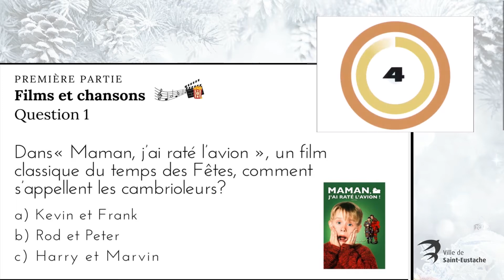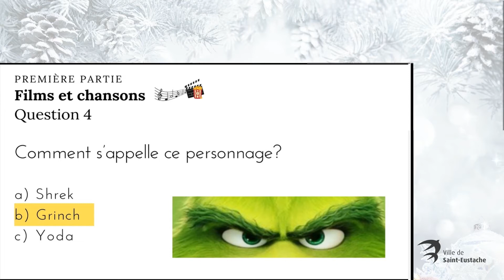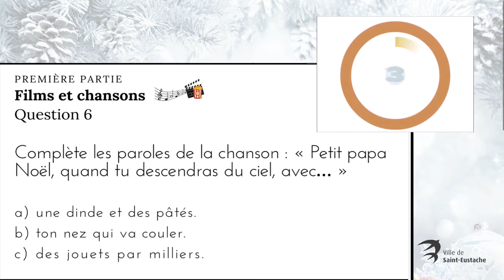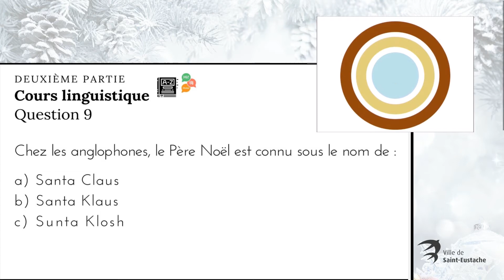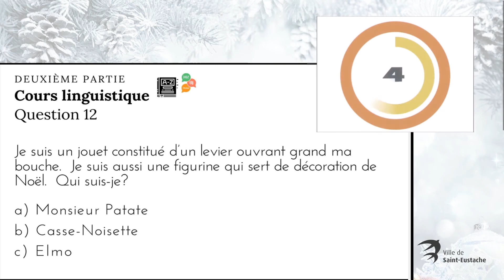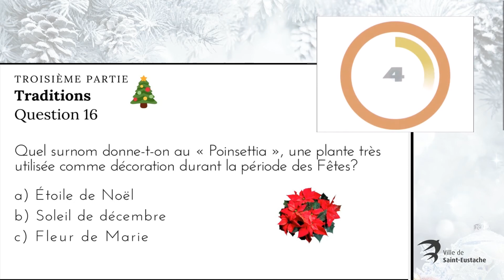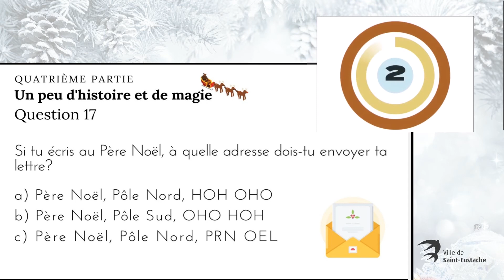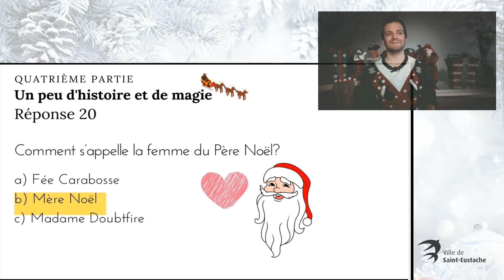Quiz de temps des Fêtes!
Voici un quiz de Noël réalisé par la bibliothèque Guy-Bélisle! Vous pouvez le faire en famille ou entre amis. Bonne chance!